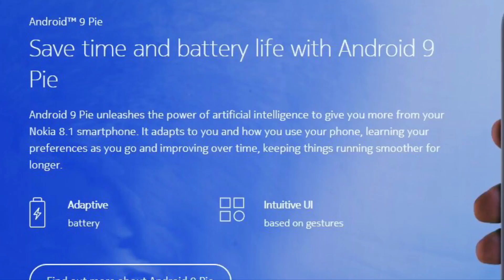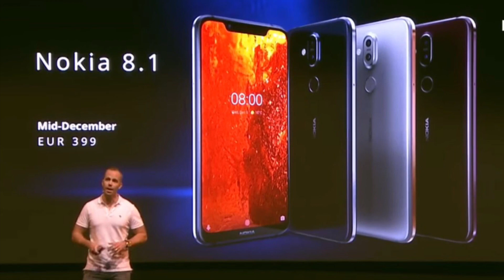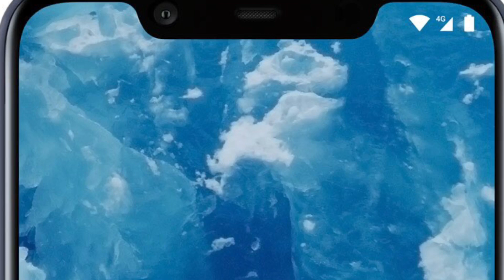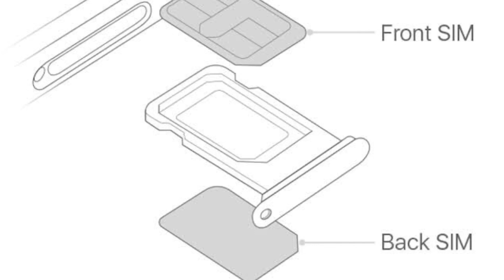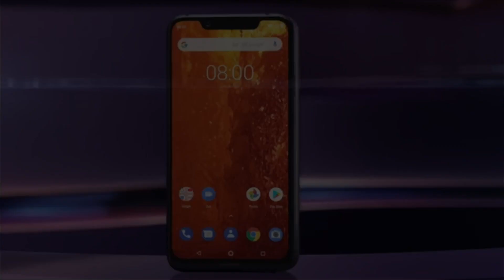Nokia 8.1 Full Detailed Review | Price | Pros & Cons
Namskar dosto Tech Sabkuch channel mein aapka swagat hai , aaj hum Review karne ja rahe hai NOKIA 8.1 ka jisme aapko Display 6.18" FHD+ Pure display milta hai , corning gorilla glass, 2.5D curved glass ke sath , design ki baat kare toh back mein aapko glass milta hai or side mein metal frame diya hua hai, or aapko out of the box 9.0 pie os milta hai , performance ke liye isme aapko 4GB RAM or 64GB STORAGE milta , or Qualcomm snapdragon 710 processor milta hai , Camera feature ki baat kare toh isme aapko Rear mein 12MP + 13MP ka setup milta hai , or isme aapko image stabilization bhi milta hai , selfie camera 20MP ka milta hai , battery ki baat kare toh isme aapko 3500mAh ki battery 18W fast charing ke sath aata hai iski sale amazon par 20Dec. se start hogi

Equipment Used:
Camera Used
Mic Used
Tripod Used